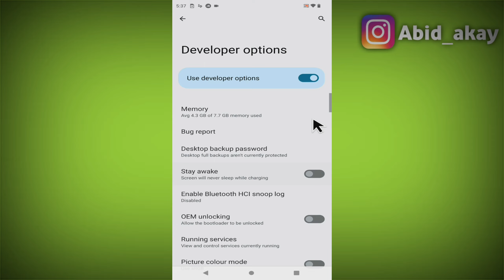Motorola Edge 30 Developer Option Setting | Motorola Fusion Mobile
If You searching for how to Enable Developer option In Motorola, or Developer option in Motorola edge 30 so Watch this video Beacause we will Show you How you can enable Developer mode in your Samsung Mobiles

Search - Developer option in motion edge 30
Motorola edge 30 Motorola edge 20 Motorola fusion g71 g52

Talk soon,
Abid Akay